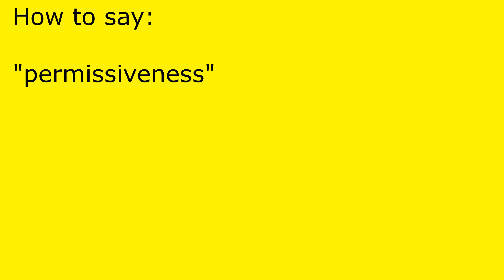How to pronounce permissiveness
permissiveness pronunciation.